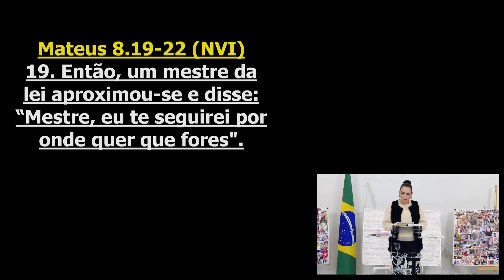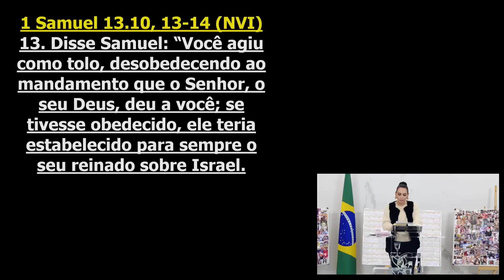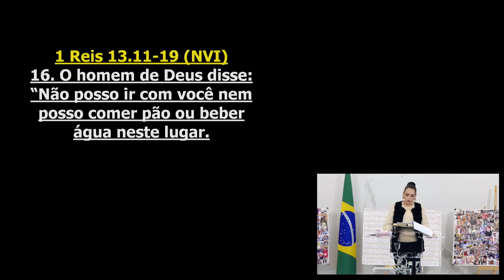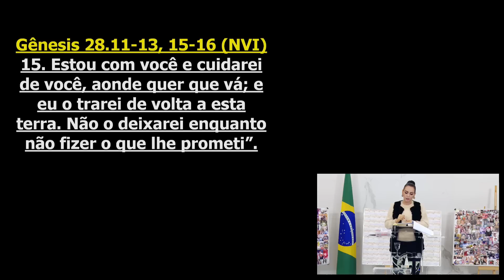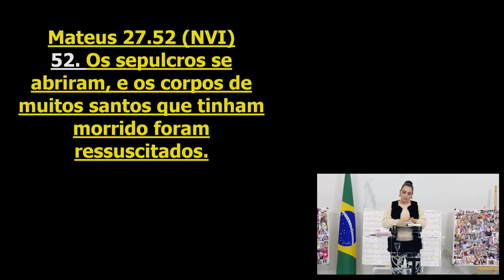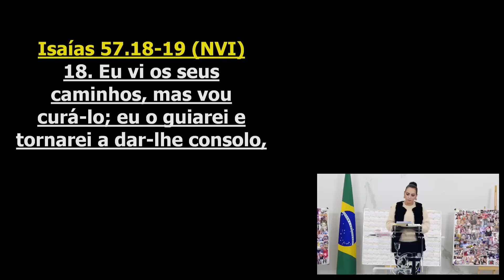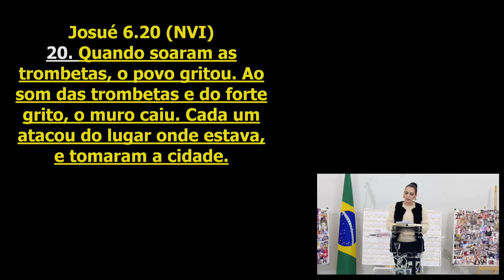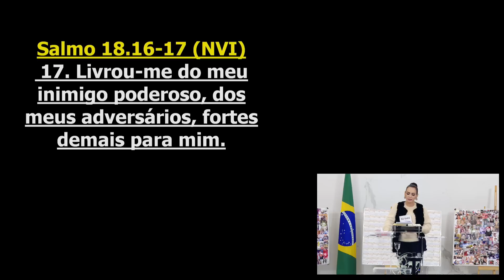Quinta de Guerra 24h // Período da Bispa Cléo 30.07.2020